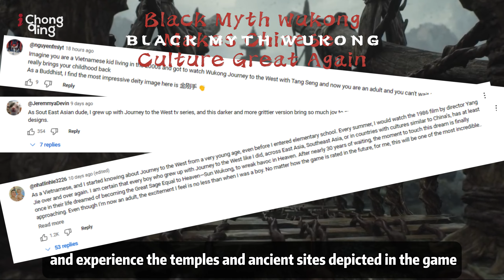Explore Chongqing By The Most Heated Chinese Game Black Myth: Wukong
Destiny awaits! Explore the Dazu Rock Carvings in Chongqing, featured in the new Chinese game "Black Myth: Wukong," now available globally. 🎮 Discover the stunning beauty of Chinese traditional culture and Chongqing's unique charm through the game.